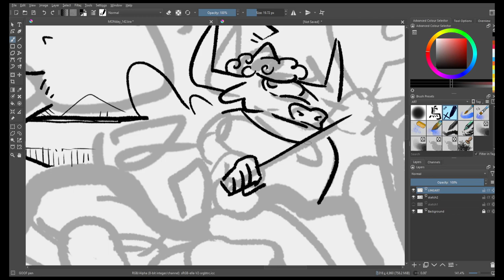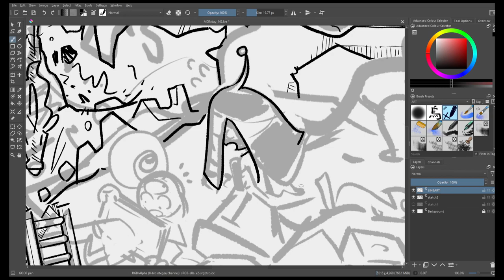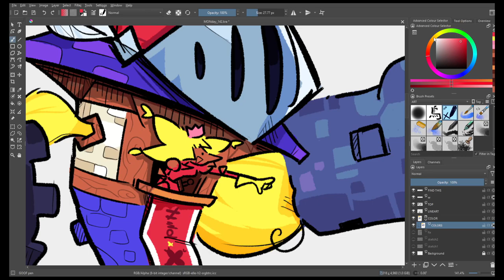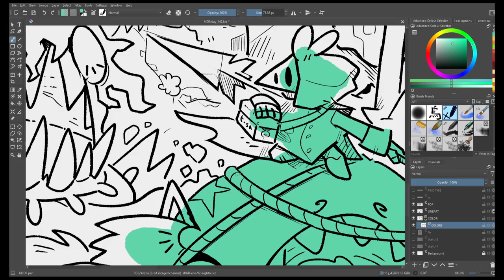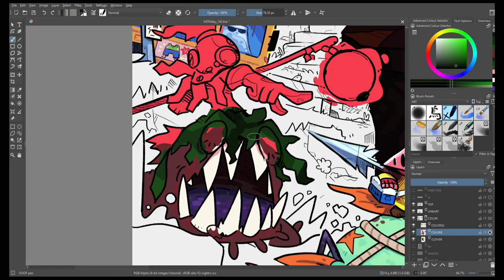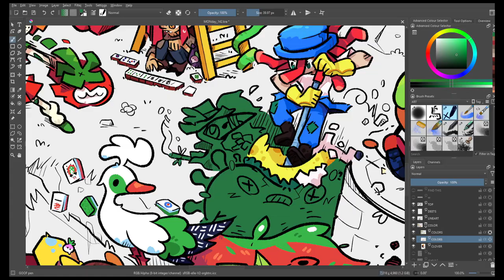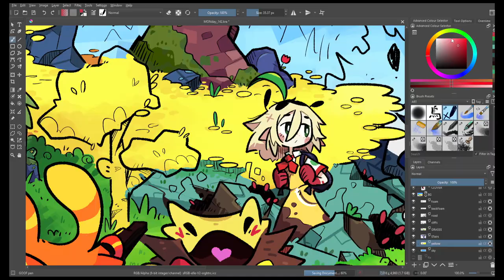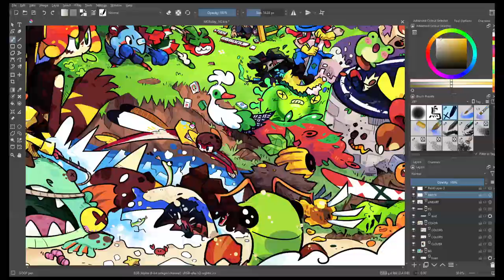MONday42 Timelapse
Roughly 24 hours compressed in less than 10 minutes. I only started recording during lineart and sometimes i'd forget to unpause.

Twas fun to draw!